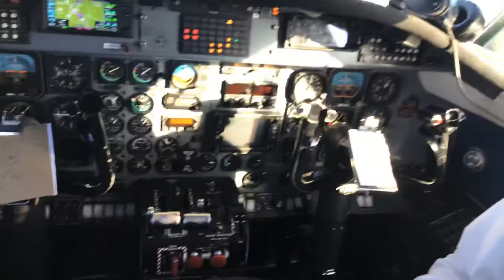The cockpit of a bearskin airlines plane